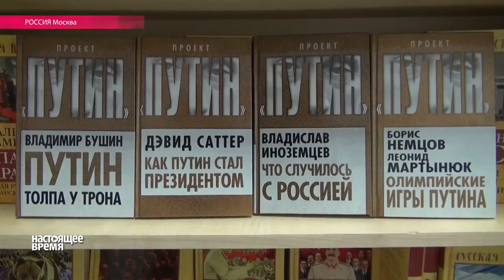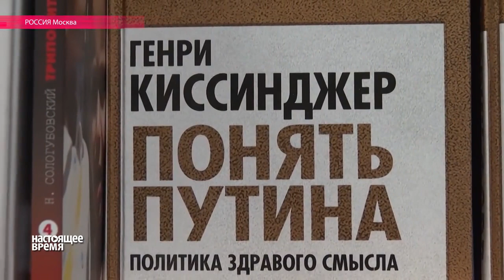Кто «заставил» Киссинджера «написать» о Путине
Скандал вокруг российского издательства «Алгоритм», выпустившего серию «Проект Путин»